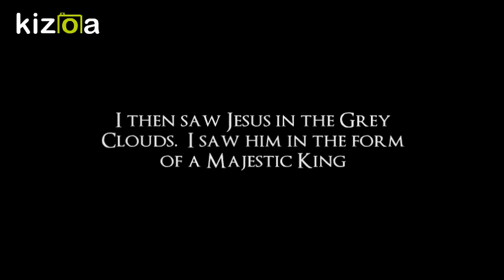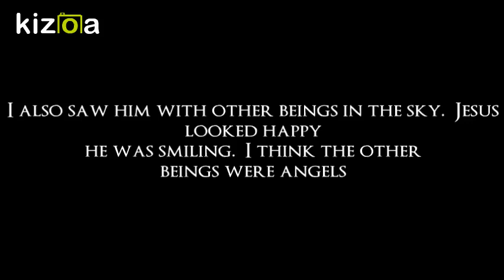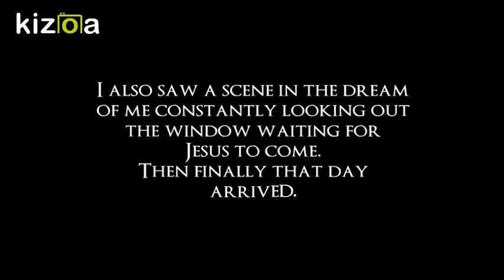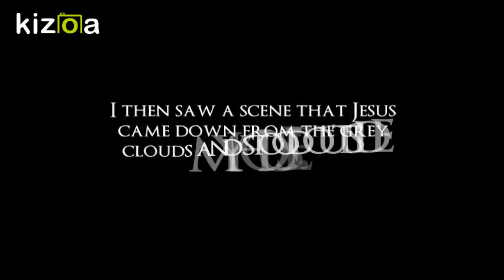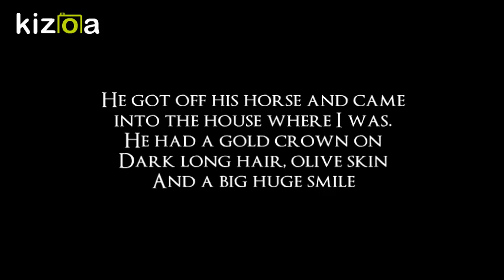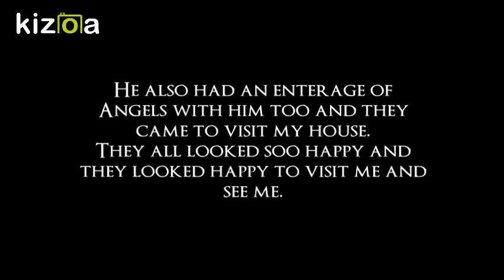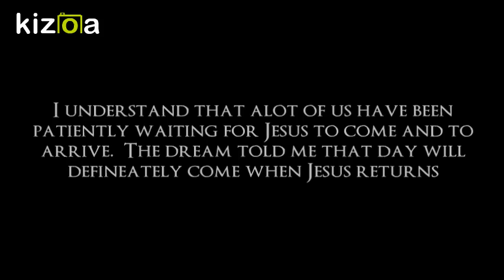Rapture Dream Waiting Patiently